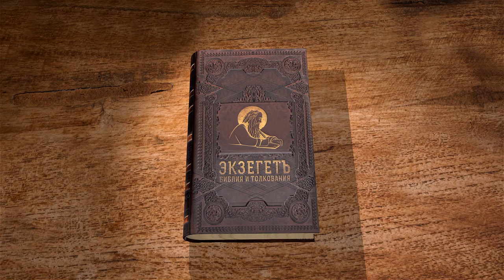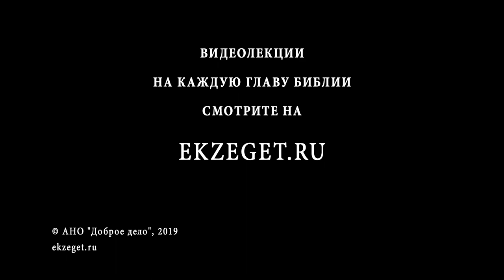Книга Бытие. Глава 16. Протоиерей Олег Стеняев. Библия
В 16-ой главе книги рассказывается о Саре и Агари. Наложница Аврама зачинает от него по просьбе Сары, но, после зачатия, Агарь начала презирать Сару, и та попросила Аврама защитить её от обиды. Агарь сбежала от притеснений, но Ангел нашёл её, сказал вернуться к Саре и утешил пророчеством о великом будущем Измаила. Почему в древние времена Бог разрешал иметь наложниц, а в христианстве это строго запрещено? Есть ли у истории Агари и иносказательный смысл?